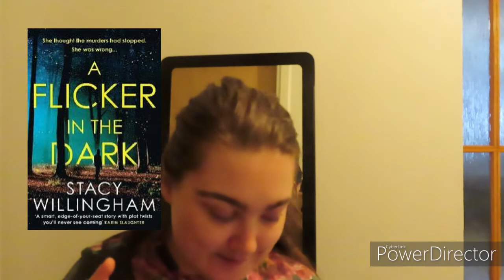The Quarter Year Crisis Book Tag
Hello In today´s video it´s time for a new book tag. I found this book tag at Michelle´s library- Her video
Music in the video- Dolphin Esque by Godmode

The questions:
1. How many books have you read so far this year?
2. Have you already found a book you think might be a 2022 favorite? If not, what is your favorite book you have read that is not quite 5 stars?
3. Any 1-star books/least favorite book so far?
4. What is your most read genre so far?
5. What is a book that surprised you?
6. What is a 2022 release already out that you want to read but haven’t yet?
7. One goal you’ve made that you are succeeding at?
8. One goal you need to focus a bit more on?
9. Any new to you booktuber/ bookstagrammer/ booktoker you have found in 2022 and would recommend?
10. Tag some people!

Booktuber mention @MichellesLibrary